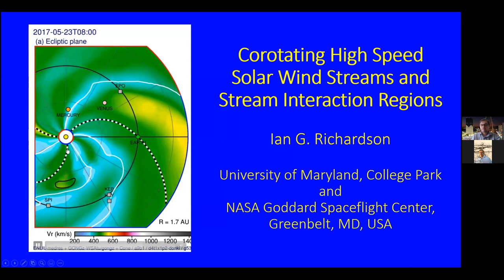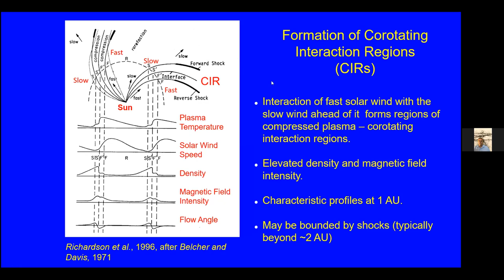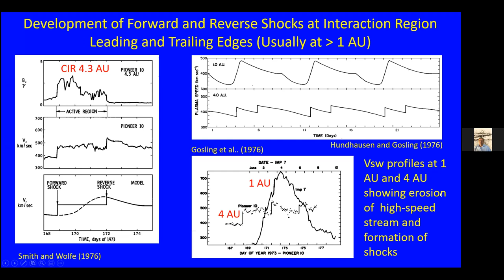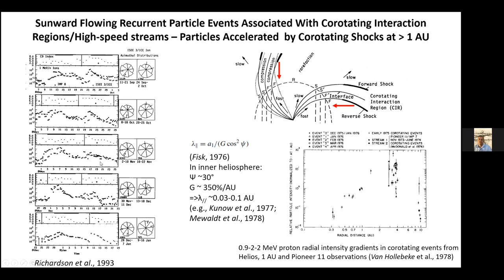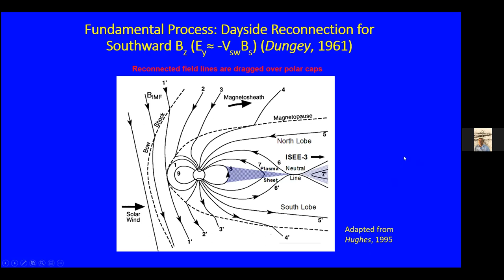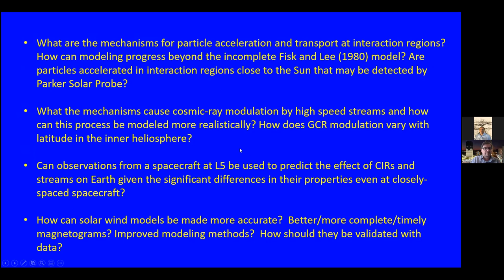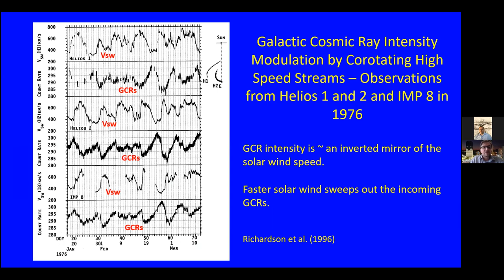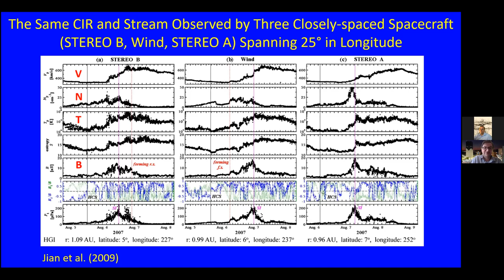Solar wind stream interaction regions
Speaker: Dr. Ian Richardson (University of Maryland-NASA/GSFC)
When:
Washington DC, USA  April 9, 2021 at 10:00 EDT
São Paulo, Brazil     April 9, 2021 at 11:00 BRT
Corresponding UTC  April 9, Abr de 2021 at 14:00